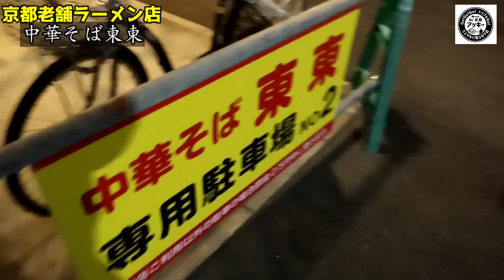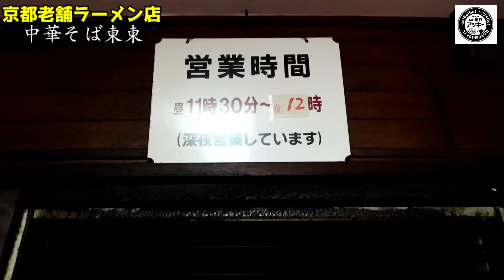【京都老舗ラーメン】頑固親父が作る昔ながらの屋台の中華そばが蘇る伝統の1杯に感動！『チャーシューメン＆ライス』【中華そば東東】Kyoto gourmet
【本日のお店】